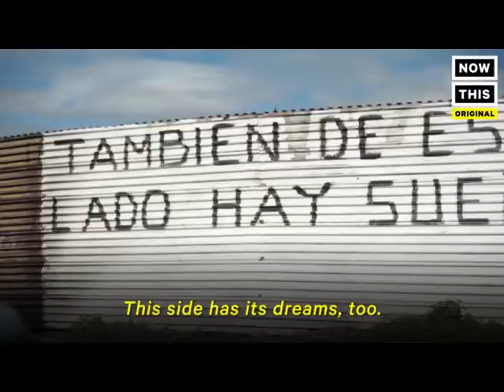the border board game kickstarter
RIP Seeker Daily